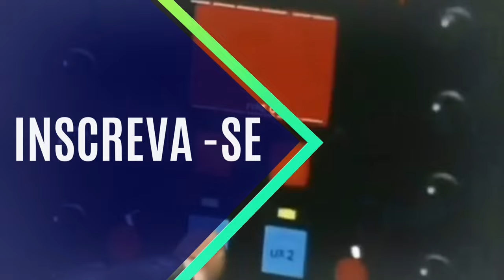Compilação Melhores Transformações de Heróis no Cinema parte 1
Melhores Transformações de Heróis no Cinema